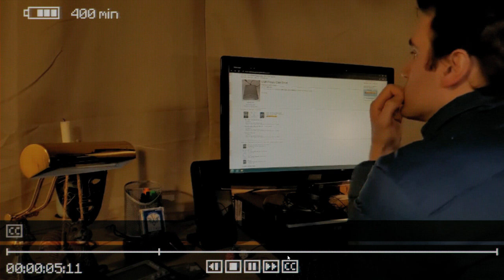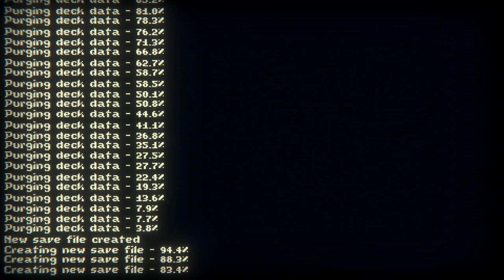Beating The Plant Man Isn't The End... ~ Inscryption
We continue off where we'd played on the main channel and end up beating the cabin's owner, but the game only just begins from there...